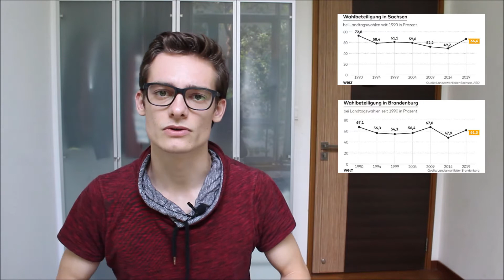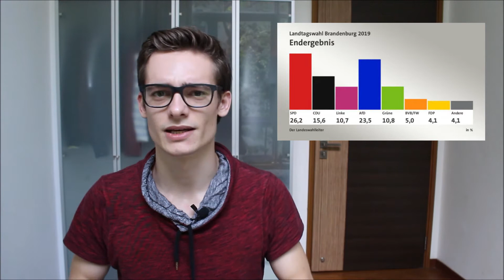Nachrichten 2019, Woche 1 September | Kurz & sachlich zusammengefasst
Hallo Freunde,

00:32 Das Wahlergebnis der Landtagswahl in Sachsen
04:00 Das Wahlergebnis in Brandenburg
04:43 Ziel Aufforstung
05:46 Der Brexit
07:26 Die Proteste in Moskau
09:05 Die Proteste in Hong Kong
10:35 Die gute Nachricht der Woche

Viel Spaß!